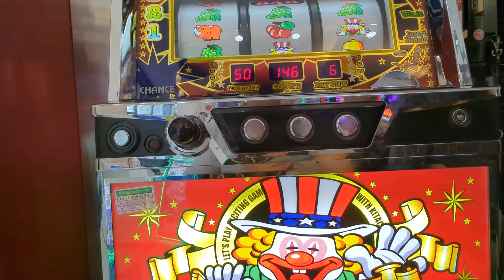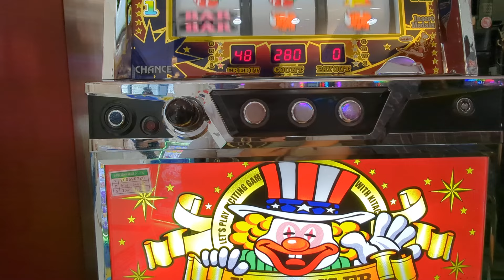4連（´・ω・`）